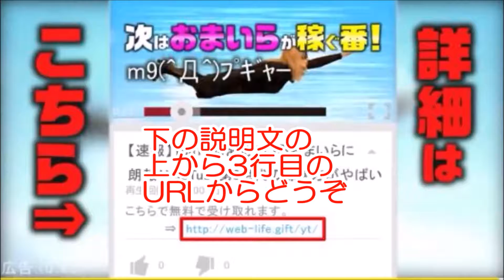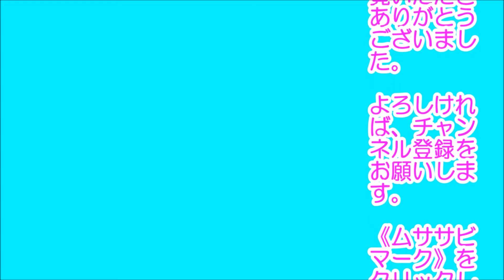森繁和監督2017 開幕3連敗 「必要なのは・・・」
森繁和監督2017の中日がまさかの開幕3連敗でした。
巨人の良いところが出て、中日は、思いもよらないミスが出ました。
森監督の今後の立て直しに期待です。
4月4日からの名古屋ドーム本拠地での広島戦では、頑張って良い試合をしていただきたいです。